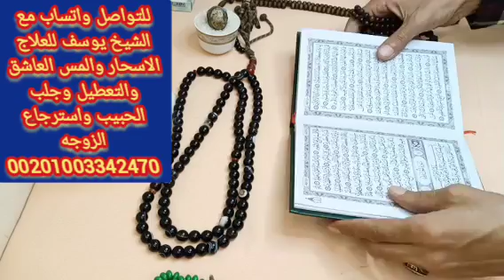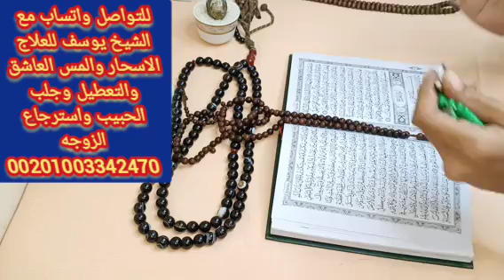برج الأسد اقوى استخاره عامه تفصيليه بالقران الكريم 📿 جيلك فرحه كبيره وعوض من ربنا ورجوع حق ورزق كبير